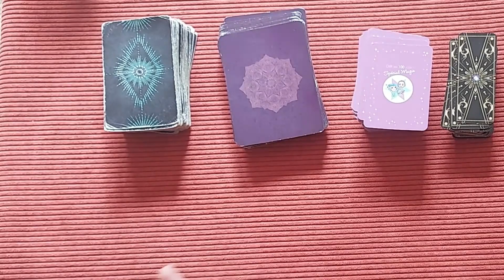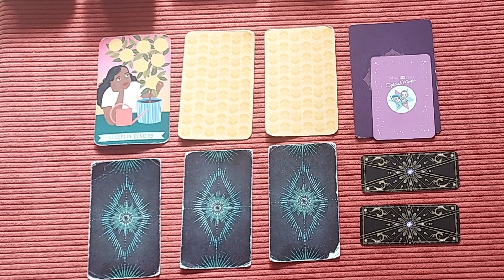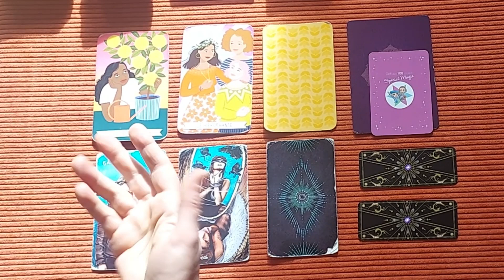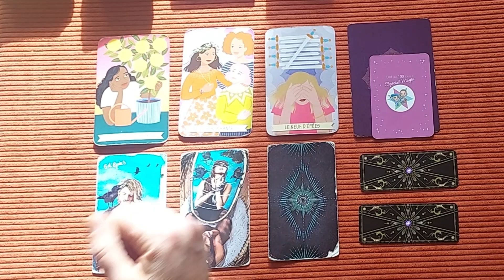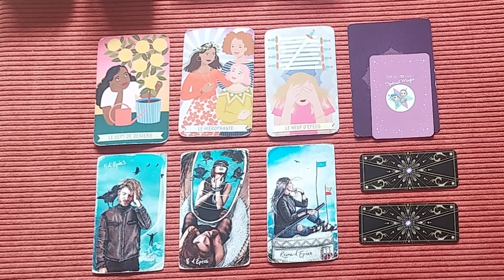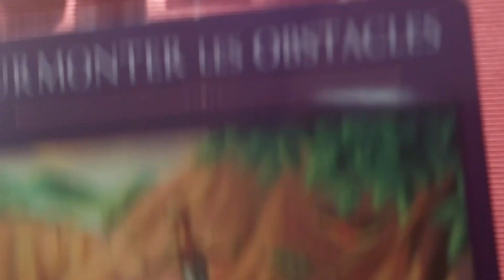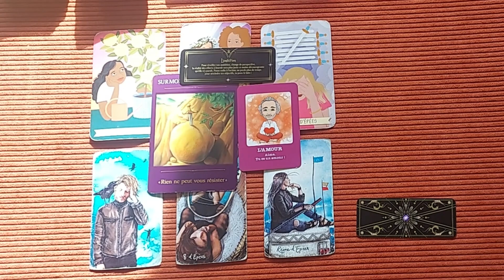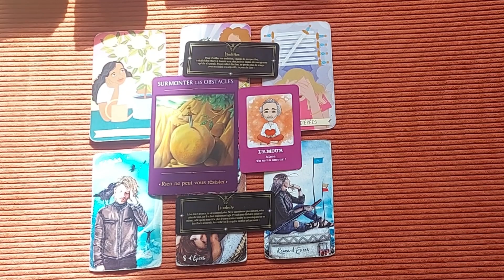SAGITTAIRE - DU 15 AU 31 MARS 2024 - 👍"le Coup de Pouce - Rien ne peut vous résister !👍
Guidance sagittaire " Coup de Pouce" du 15 au 31 mars 2024
GUIDANCE POUR LES SAGITTAIRES en signe solaire ascendant et lunaire.
RIEN NE PEUT VOUS RESISTER !
Découvrez les énergies des cartes de tarot et d'oracle pour cette deuxième quinzaine de mars.

POUR NOS RDVS EN TÊTE A TÊTE
Guidances et Accompagnements individuels
A DISTANCE OU AU CABINET - COZES - CHARENTE-MARTIME - 17
🌟 - Me Consulter
Réserver une consultation en guidance ou coaching (Lecture d'énergie, Connaissance de soi, Accompagnement individuel, hypnose spirituelle)